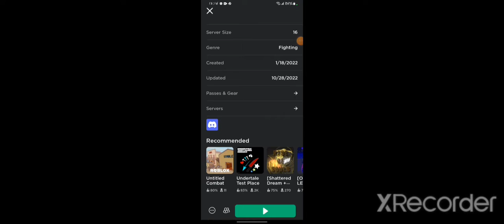Playing Undertale Games outside of Dragon ball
Sometimes I get bored 😴 playing the same old Dragon Ball, but why not try another game?
I had Undertale Games stored in case I get too bored of Dragon Blox or something else I don't really care.